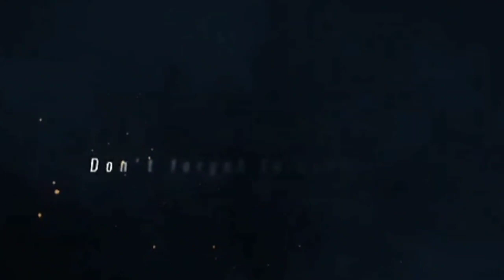hazrat muhammad SAW ka husn || Hafiz Aadil siddique sb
⛔©️ NOTICE: We allow anyone to translate our content and reshare videos but the video must remain branded under HAFIZ AADIL SIDDIQUE OFFICIAL (with our channel link). JazakAllahu Khair

  and
*SHARE* our page to Spread Islam Through Social Media Platforms Kindly Support Us Jazak-ALLAH Khaira...